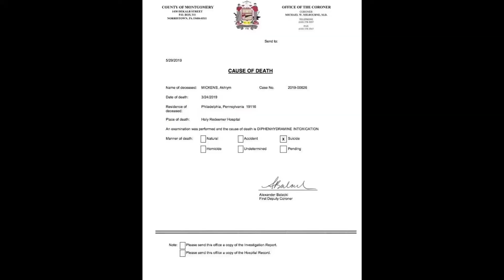Tech Nine’s Death Has Been Ruled As Suicide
Philadelphia Battle Rap legend Tech Nine died a couple months ago and now the autopsy has ruled it as a suicide. Did Tech kill himself because of his court case